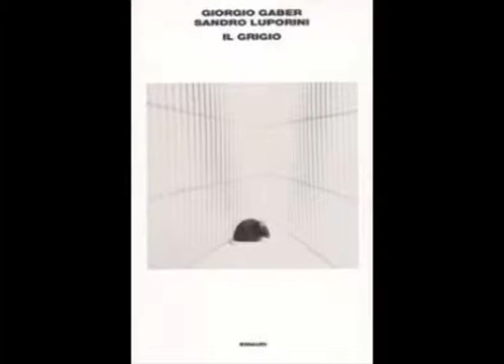Atto I - 3º quadro effetto sera [Il grigio 1989] - Giorgio Gaber e Sandro Luporini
III Quadro

Effetto sera

Per un po' non successe niente, tranne il gusto di immaginare le proprie abitudini e le proprie comodità. Non c'è nulla di più impegnativo di mettersi la scrivania al posto giusto, che è uno solo, lo so... Due giorni, ci vuole... però si gode. Ora è perfetta. Viene voglia di sedersi. C'è un piccolo particolare, me ne ero accorto anche ieri. Si intravede un angolo del soggiorno della casa accanto. Questo mi dà un attimo di dispiacere. Meno male che ora a poco a poco il buio si prende tutto.

Si, era quasi sera e quell'uomo sedeva di schiena, o perlomeno si suppone che sedesse di schiena. In realtà non si vedeva affatto, anche perché la stanza buia era rischiarata a intermittenza solo dalla luce fluorescente della televisione. Sarebbe un abatjour moderna se non avesse il volume.

"E bravo colonnello! Tienila un po' più alta cosi la sento anch'io". L'ho visto, il Mazzolini. Bel tipo. E’ fatto... come un colonnello. Anziano, ma dritto come un grattacielo. Che salute! Che vecchiaia invidiabile! Si comprano una bella casetta, un po' fuori... Nessuno ama la pace più dei colonnelli! Certo, li ho sempre visti finire nei giardini, nei roseti. Mica muoiono in battaglia. Mai! Lui si cura il suo prato, le sue piantine... A lui viene tutto bene. Ci ha delle rose enormi. E il gallo? Una statua. Gli assomiglia un po'. Anche più maestoso. Mi ricordo che la prima volta che lo vidi se ne stava sopra il muretto dritto e impettito con la sua cresta rossa. Una via di mezzo fra... il colonnello Mazzolini, e... Giuseppe Garibaldi.

(Il solito rumore, sempre più forte) "Ma questo cos'è? Non è la televisione!" Ancora una volta avevo sentito il solito rumore. Qui c'è qualcuno che ci cammina sulla testa. Non sono mica paranoico. "Colonnello, parliamoci chiaro, in questi giorni lei non ha mica sentito qualcosa di strano che..." Ma cosa vuoi che senta...

"Piro, piro, piro, piro..." Lui si coccola le sue galline, poi prende il tegamino, un velo di burro, si cuoce due ovine... la poltrona, la stanza buia, appena un po' di fluorescenza televisiva, magica... Ognuno ha l'infinito che si merita.

Credo di conoscerli gli uomini come lui. Li vedo ogni giorno compiere atti stupidi e inutili. Il loro scopo? Raggiungere la mediocrità.

Ma tutto questo non aveva importanza, almeno per la mia storia... o meglio, ne aveva... Però, se un giorno dovessi dire la verità su quella sera, dovrei ammettere che io non ce l'avevo affatto col Mazzolini. In quel momento non sopportavo che anche in questa casa, che avevo chiamato 'Oasi'... non sopportavo l'idea che tutto quello che avevo buttato fuori dalla porta mi rientrasse dalla finestra.

Se un domani uno dovesse dare un nome a questo nostro tempo... si, un capitolo, come fanno gli storici... che ne so... Il Romanticismo, La Rivoluzione francese... si, un titolo chiaro... non dovrebbero chiamarlo né Socialismo, né Decadenza, o... Postcapitalismo... forse la definizione più giusta sarebbe: La Volgarità. Si, la volgarità di tutto e di tutti. lo ero venuto qui solo, senza radio, senza giornali, senza televisione... ingenuità, forse... e mi ritrovo addosso in un attimo tutto quello da cui ero scappato, o meglio... da dove credevo di essere scappato. E' bastato un niente... quella finestra, quella fluorescenza... un simbolo, per carità... magico, l'ho chiamato, forse ipnotico, anche: un caleidoscopio. No, una lente di ingrandimento del tutto.

E’ per questo che uno scappa da tutto. Perché senti che ti fa male... un male fisico, allo stomaco. Ti fa male dentro, diventi più brutto, più cattivo. E non te ne accorgi, perché ormai é la tua vita, la normalità. Perché la volgarità è in tutti. La volgarità dei sarti, degli architetti. La volgarità dell'opinione, della finta correttezza, dello scoop, dell'informazione. Sparire, sparire... impossibile. Ti raggiunge, ti raggiunge dovunque. Aiuto, aiuto! Sto qui, non ce la faccio a muovermi... instupidito, annientato. Bisognerebbe urlare dentro la propria testa. Niente. La fluorescenza, la fluorescenza... che amplifica, ingigantisce, col pubblico che applaude, che ride, che partecipa... Ma si, meglio l'idiozia, il delirio. Certo, le massaie, i pensionati, i Mazzolini... e i bambini che telefonano, che giocano... e i gettoni, i biscottini, i profilattici... di più, di più, sempre di più. Ci godo,